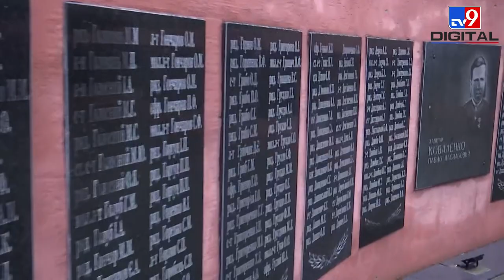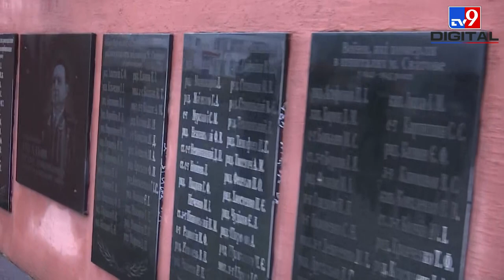War Zone के Frontline से देखिए..TV9 की Ground Report | Manish Jha |Russia Ukraine War